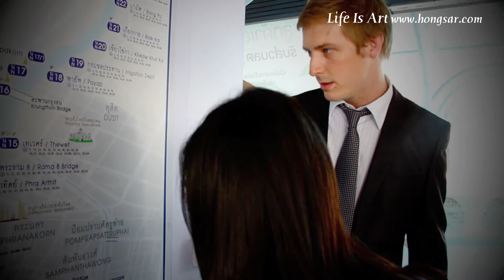Bangkok River life